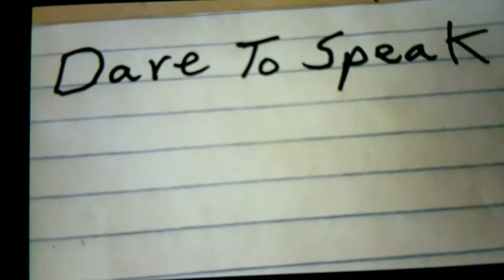Prosecutors say Kyle Rittenhouse created the havoc